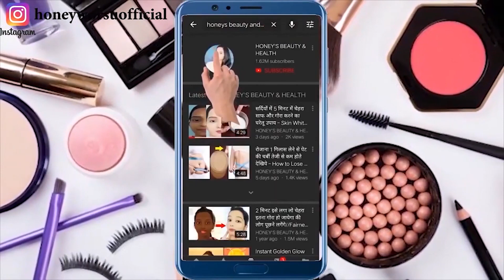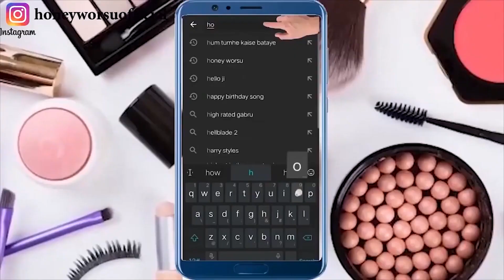रोज़ाना 5 मिनट इसे चेहरे पर लगालो चेहरा इतना गोरा और टाइट देखेगा कि पार्लर जाना भूल जाओगे